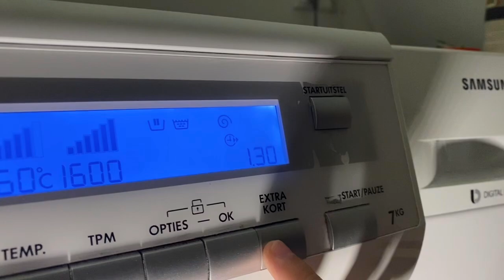1.5K Subscriber Special!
Watch the video to find out what it is…